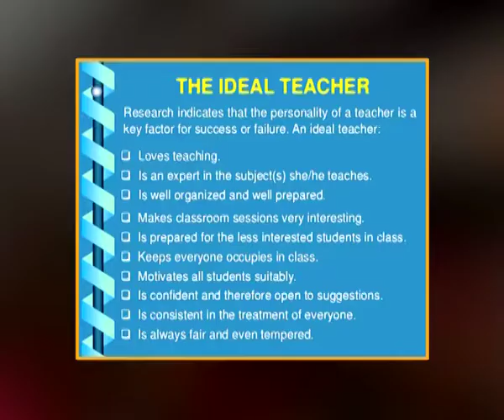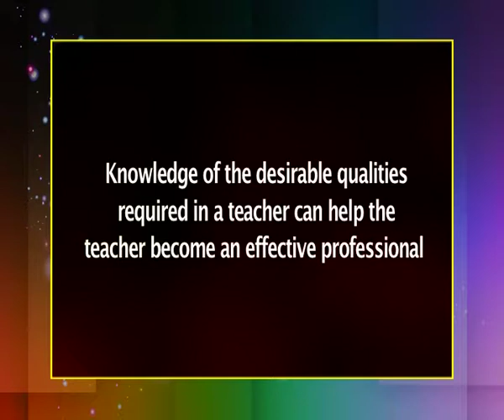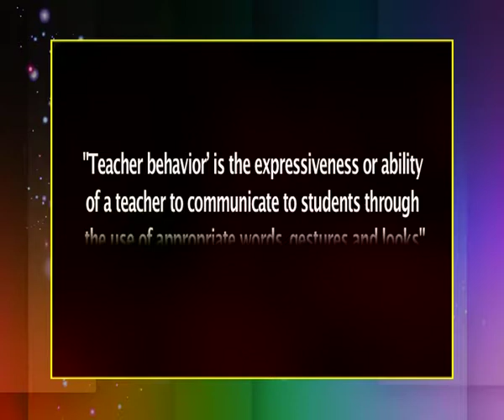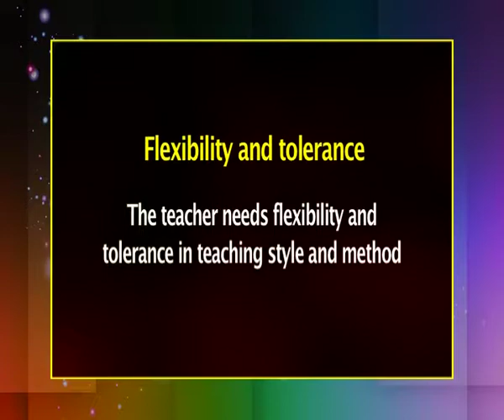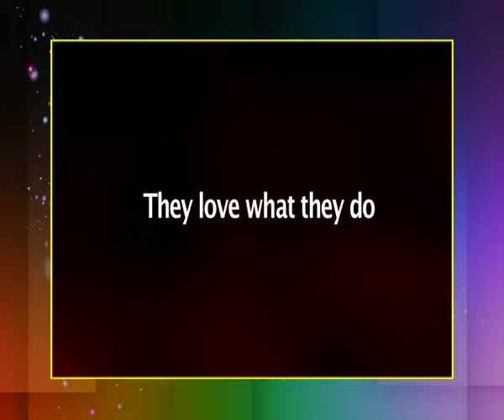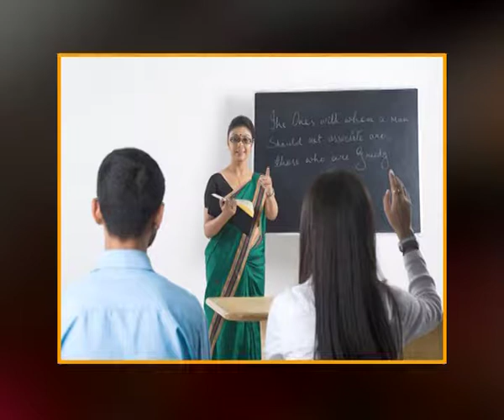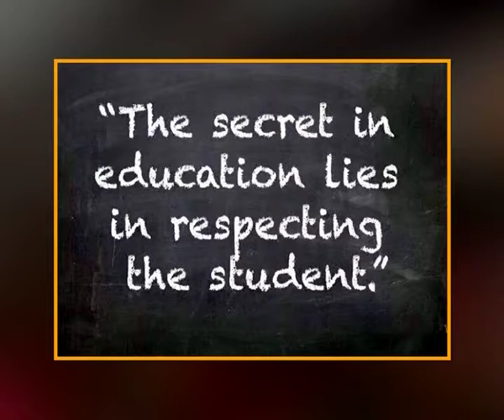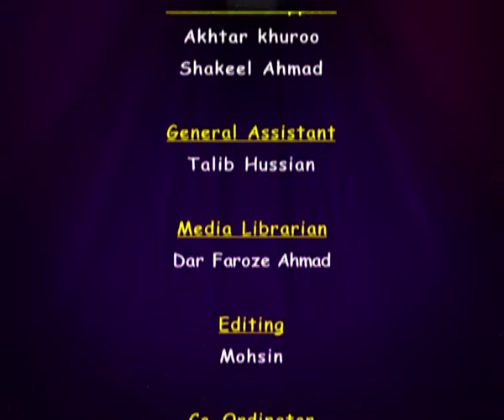Characteristics of Good Teacher Behaviour